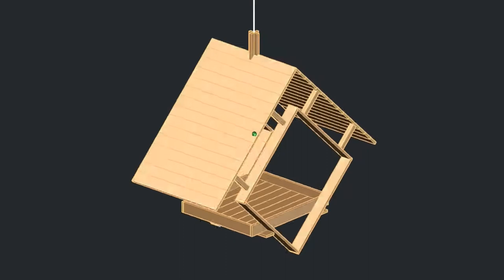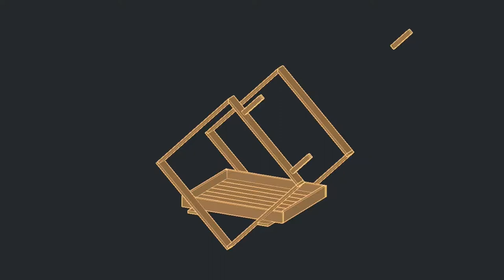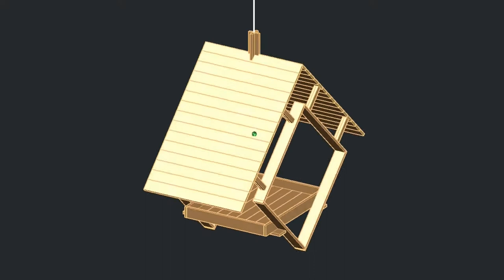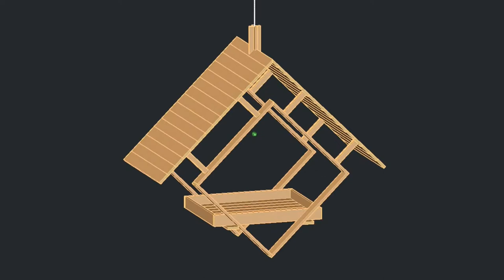(3D Art) Bird Feeder - Ice Cream Stick Craft Idea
Homemade / Creative / Life Hacks
EASY DIY Craft - How to make wooden craft

Using Popsicle / ice cream stick to create wooden craft.

Tools / equipment / items require to carry out any of the simple craft.
1. Popsicle / Ice cream sticks
2. Pencil
3. Scissor / knife
4. Glue
5. Sand Paper